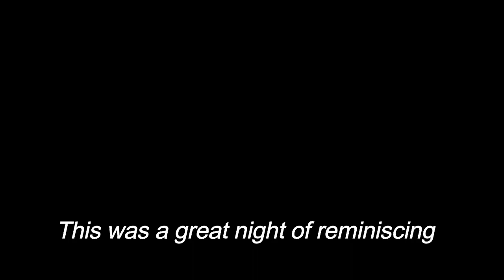Season Three, Episode 18, Travel from Raleigh to Fair Play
We are leaving Raleigh, NC and heading to Fair Play, SC. We have friends to visit and it's also our very first time using our Thousand Trails Camping Pass. We will be staying four nights at Carolina Landing Park. Come travel with us!